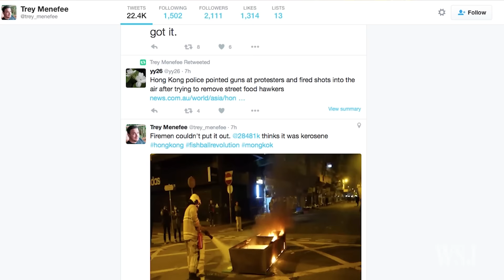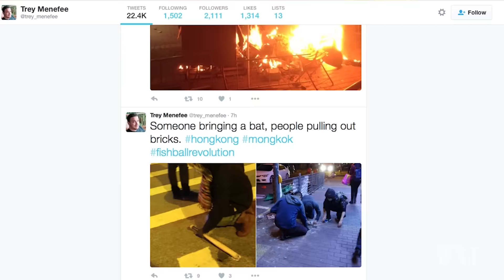Riots Hit Hong Kong Streets During Lunar New Year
Police fired warning shots into the air to disperse protesters as Hong Kong’s Mong Kok district descended into chaos Tuesday after authorities attempted to crack down on unlicensed food hawkers. Photo: Lam Yik Fei/Getty Images.